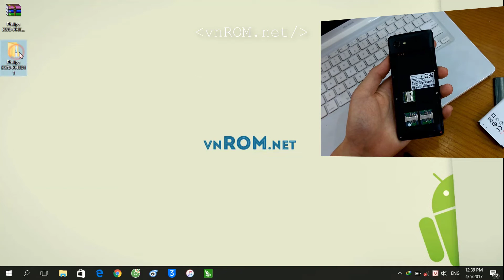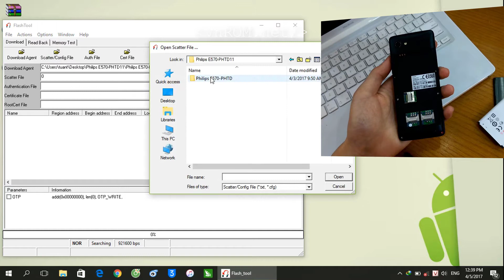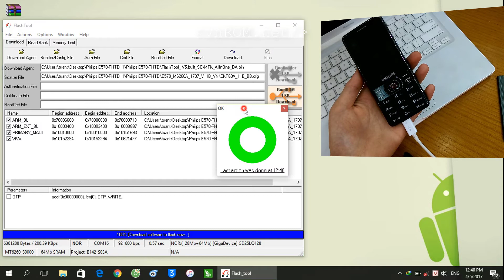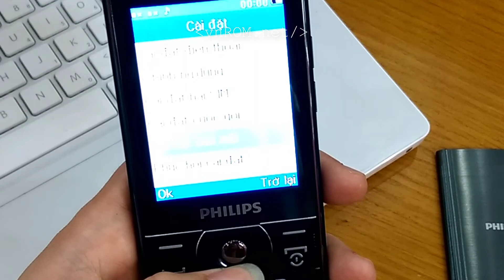Hướng dẫn sửa lỗi font chữ cho Philips E570 - Điện thoại nghe gọi 170 ngày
Hướng dẫn sửa lỗi font chữ trên Philips E570